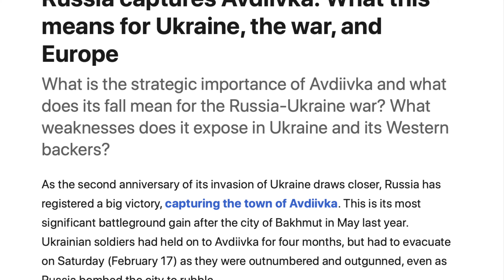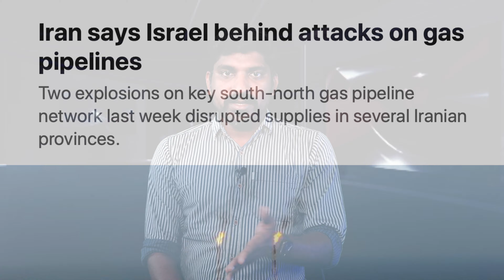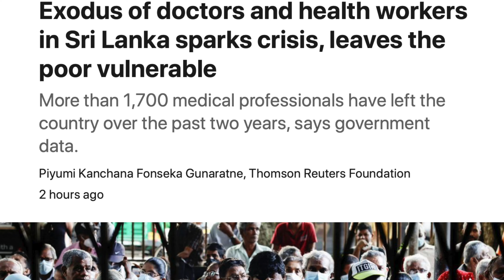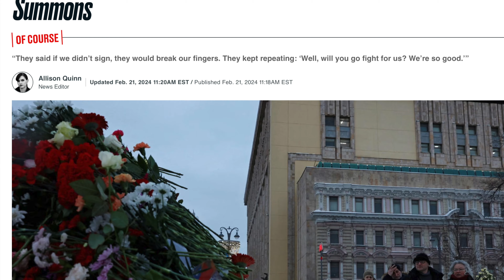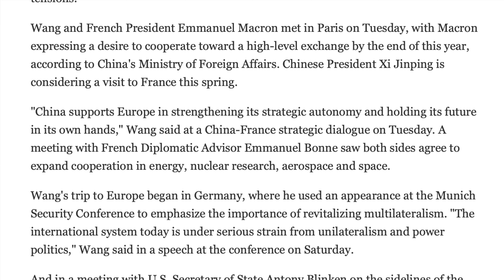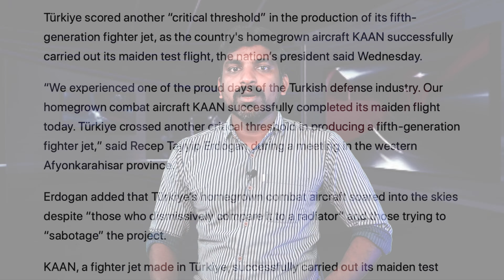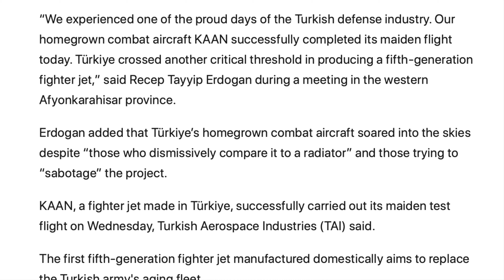சீனாவின் எதிர்கால திட்டம் | USA Europe Future | Armenia India Plan | Tamil Vidhai